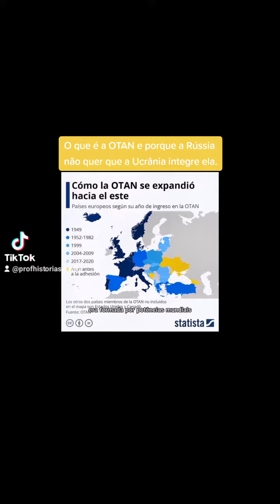O que é a OTAN?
Explicação sobre a OTAN no contexto da Rússia e Ucrânia.
2 minutos!!